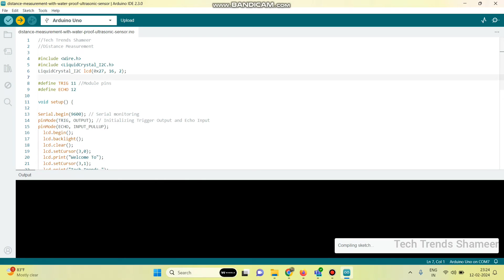Distance Measurement with JSN SR04T Ultrasonic Sensor and Arduino Uno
Description: "Discover the power of accurate distance measurement with our latest tutorial! In this video, we'll guide you through measuring distance using the JSN SR04T Ultrasonic Sensor and Arduino Uno board. Whether you're a hobbyist or a tech enthusiast, this step-by-step guide will empower you to accurately measure distances for your projects. Watch now and unlock the potential of JSN SR04T Ultrasonic Sensor with Arduino Uno! 📏🔧

🛠️ Key Components:

    JSN SR04T Ultrasonic Sensor: Your reliable tool for distance measurement.
    Arduino Uno: The versatile microcontroller for interfacing with sensors.
    Connecting Wires: Establish seamless communication between components.

🌟 What You'll Learn:

    Wiring and setting up the JSN SR04T Ultrasonic Sensor with Arduino Uno.
    Programming Arduino Uno to interface with the ultrasonic sensor and measure distances.
    Implementing error handling and optimizing distance measurement accuracy.
    Enhancing your projects with precise distance measurement capabilities.

📈 Benefits:

    Achieve accurate distance measurements for various applications and projects.
    Implement distance-based automation and control systems with confidence.
    Explore endless possibilities for distance sensing projects with JSN SR04T and Arduino Uno.

Ready to take your distance measurement projects to the next level? Hit play now and unlock the power of JSN SR04T Ultrasonic Sensor with Arduino Uno.

[Links to relevant products and resources]

[Your Website/Social Media Links]
Have questions or need assistance? Drop them in the comments below! 👇

Let's measure distances accurately and efficiently together! 📏🔧"